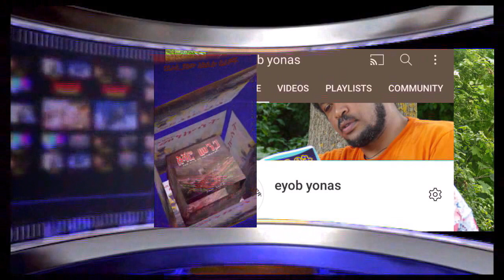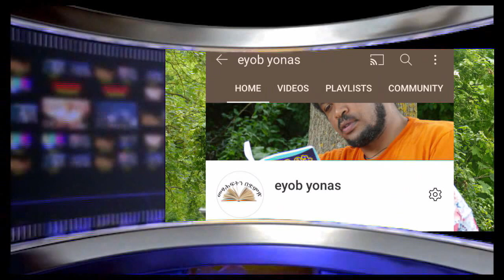አሻሮ መንጋ ደራሲ ያለው አክሊሉ ተራኪ ኢዮብ ዮናስ ክፍል 13